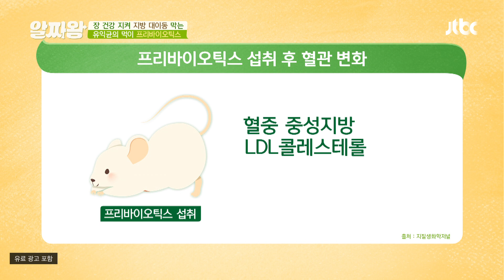장 건강 지켜 면역력 강화를 돕는 '프리바이오틱스' TV정보쇼 알짜왕(alzzaking) 194회 | JTBC 201105 방송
장 건강 지켜 면역력 강화를 돕는 '프리바이오틱스'